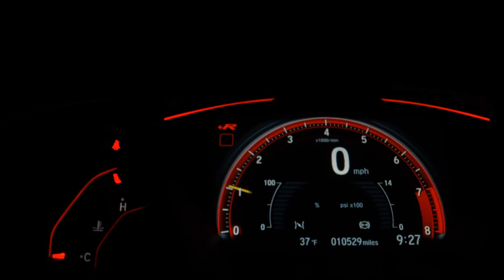HYUNDAI HB20 - 2020 - Santos/SP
Dados do Veículo
Veículo: HYUNDAI / HB20 1.0 SENSE 12V
Ano: 2019/2020
Combustível: FLEX
Portas: 4 PORTAS
Câmbio: Manual
Cor: PRATA
KM: 30.102

✅ Ar Condicionado
✅ Travas Elétricas
✅ Vidros Elétricos